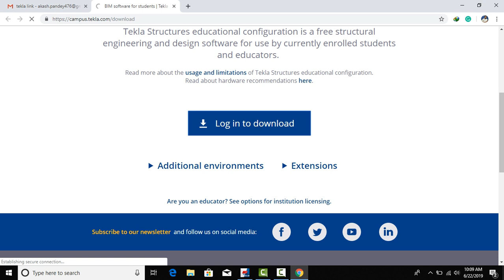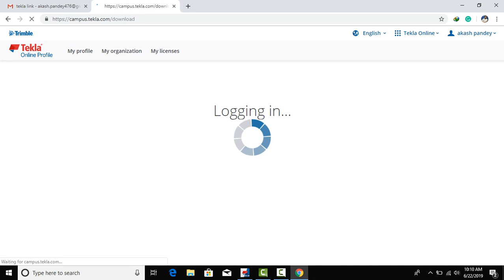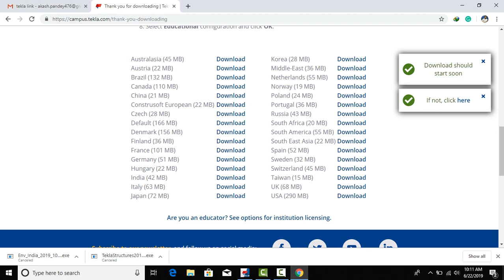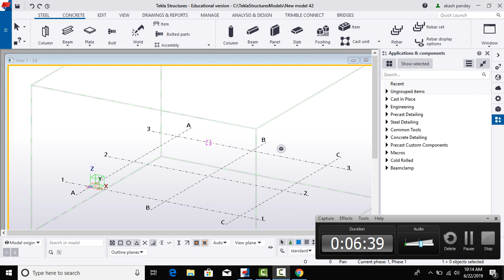How to Download Tekla Structures for Learning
Best Tekla Tutorial...